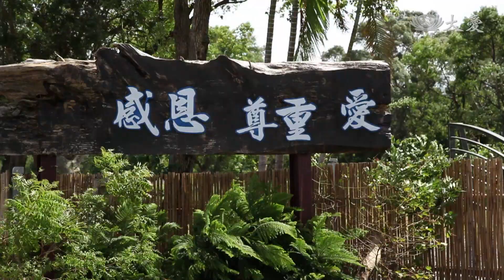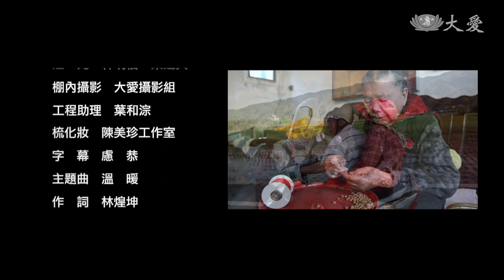【草根菩提】20210223 - 阿嬤的歡喜 - 施林冬花＆黃素月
聽阿嬤的話，就能找到幸福的答案！施林冬花阿嬤，騎著三輪車在村裡回收；黃素月阿嬤，種菜賺錢買柏油，跟先生一起補路。這兩位阿嬤說了什麼話？

(01814224)